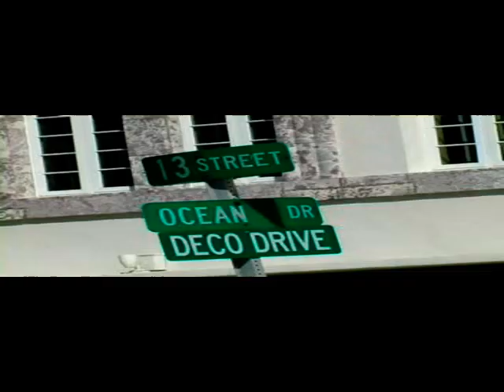Dilly Chris "Gal You A Gwan" music video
Upcoming reggae sensation, DILLY CHRIS, releases his new single "Gal You A Gwan", a tight dancehall joint about a woman who is irrestible to all men.